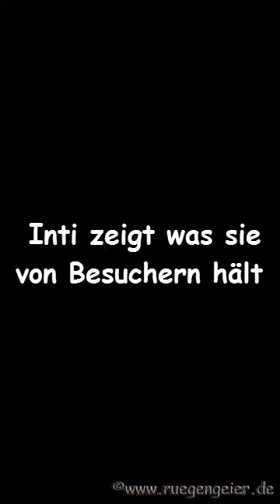Inti und Besucher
Inti ist da sehr eigen - sie duldet nicht Jeden... ;)